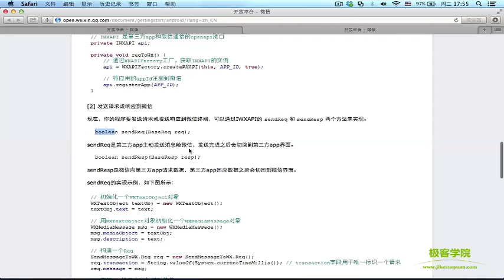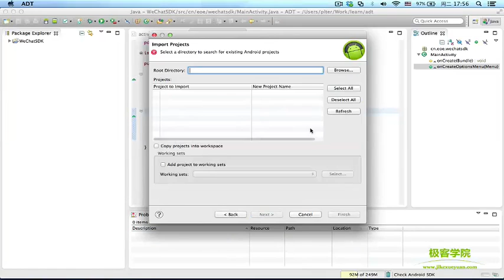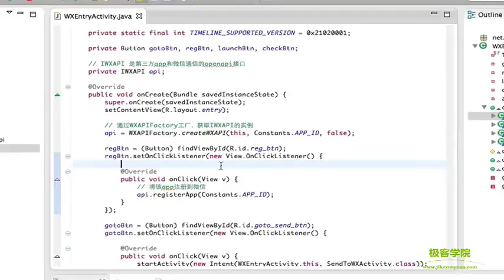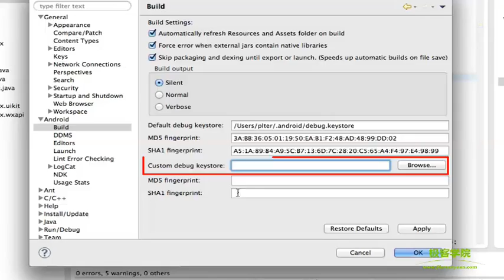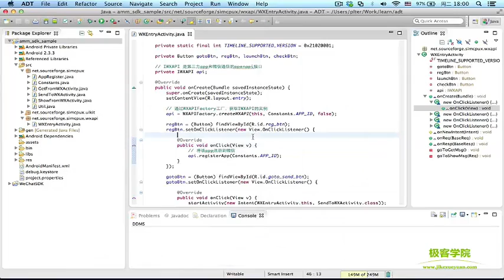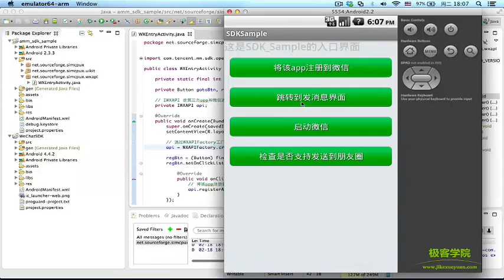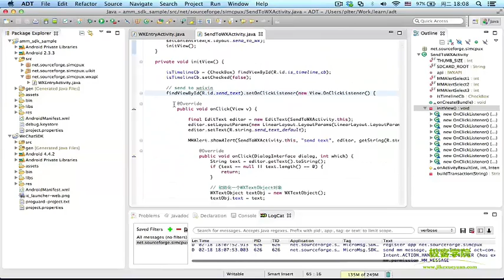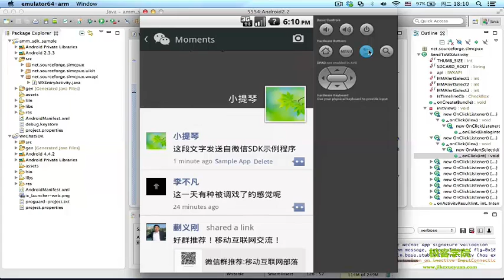4、微信消息分享业务流程讲解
Android项目实战入门---13个小项目实战(微信SDK集成)